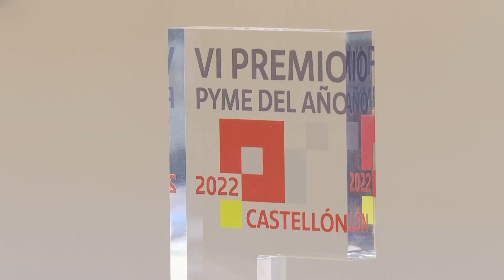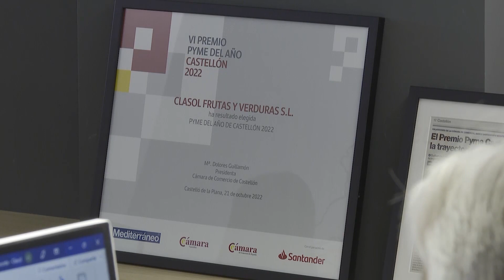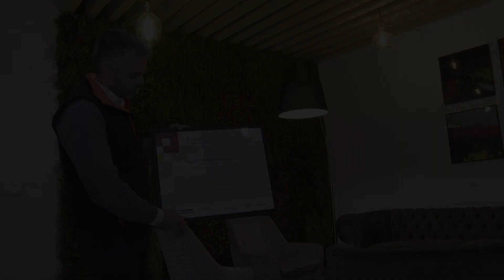El grupo hortofrutícola Clasol es el premio Pyme del Año en Castellón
El Grupo Hortofrutícola Clasol se ha convertido en el Premio Pyme del Año en Castellón, gracias a la Cámara de Comercio y Banco Santander.

Esta pyme familiar con más de 40 años de trayectoria, empieza con la marca Clasol en 2001 hasta contituirse en el potente grupo que son hoy: 8 empresas y más de 200 trabajadores.
Su sede central está en Burriana y cuentan con oficinas y sedes en distintos puntos de la península.

Uno de sus pilares fuertes es el mercado internacional.

La innovación y la formación son otros pilares fundamentales en su actividad.

Asimismo la financiación les ha permitido ampliar su negocio.

Exigencia, calidad y producciones propias en Clasol tienen claro la excelencia de sus productos es la mejor carta de presentación para seguir creciendo.